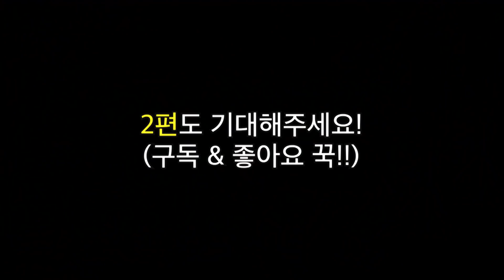뮤지컬 '베어 더 뮤지컬' VS 연극 '어나더 컨트리' 학생들이 붙었다! 웃음 빵빵 터지는 학교 대항전 1탄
보수적인 카톨릭계 고등학교인 '성세실리아 학교'에서 벌어지는 학생들의 갈등과 방황, 사랑을 그린 뮤지컬 '베어 더 뮤지컬'. 그리고 1930년대 영국 명문 고등학교에서 펼쳐지는 학생들의 이상과 신념, 좌절을 그린 연극 '어나더 컨트리'. 두 인기작의 배우들이 한 자리에 모여 학교대항전을 펼쳤습니다. '베어 더 뮤지컬'의 오승훈, 임준혁, 이동환과 연극 '어나더 컨트리'의 손유동, 강영석, 한동훈이 말하는 각 학교의 자랑거리는 무엇일까요? 작품 관련 퀴즈를 비롯해 스피트 퀴즈, 공연 제목 이어맞추기 등으로 팽팽한 대결을 벌인 여섯 배우들의 모습 만나보세요!

Crew
기획 및 촬영: 박인아, 이우진, 김채오